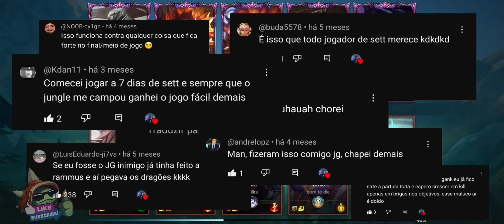Alugando um triplex na mente Dele | Rammus mestre New season